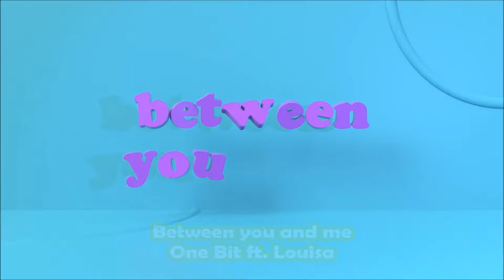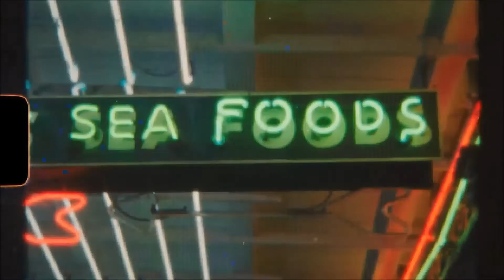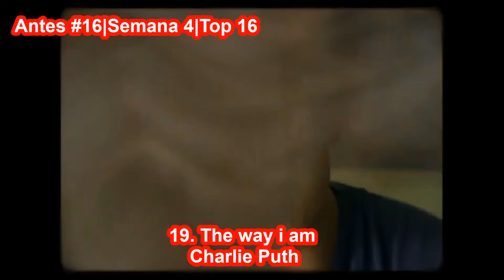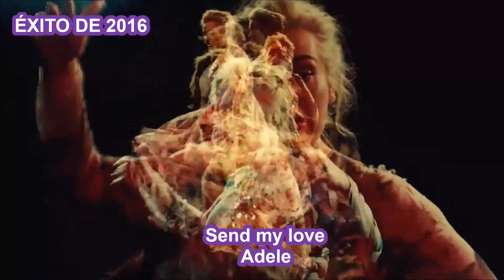TOP 50 AGOSTO 2018 Las mejores canciones [Semana 33 + Musica Nueva] 18 de Agosto de 2018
Top 50 con las Mejores canciones de Agosto 2018, Semana 33.